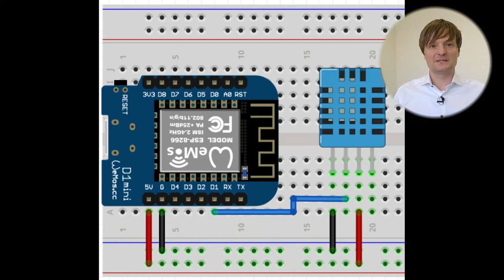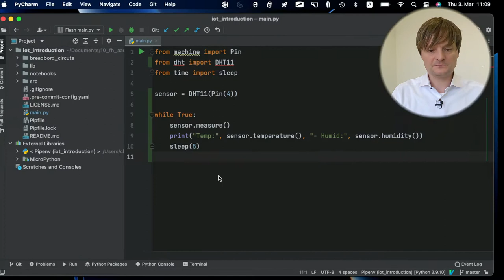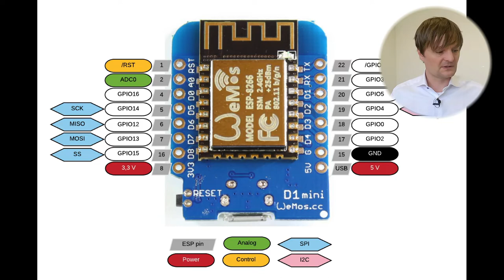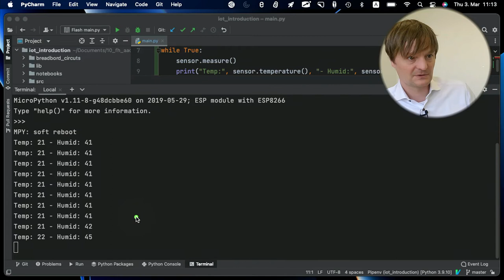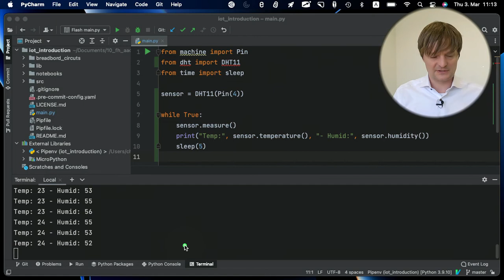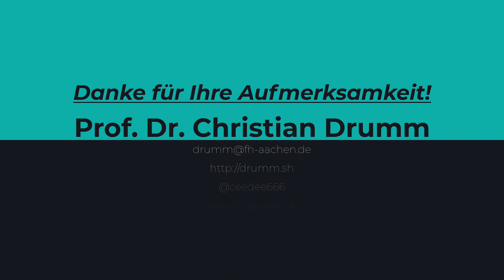Temperatur und Luftfeuchtigkeit mit dem DHT11 messen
In diesem Video zeige ich wie man mit MicroPython und einem ESP8266 basierten Mikro-Controller Daten Temperatur und Luftfeuchtigkeit mit einem DHT11-Sensor misst. Der im Video gezeigte Programmcode sowie Schaltpläne der Schaltungen sind auf GitHub verfügber

Im Video gezeigte Hardware:
► Wemos D1 mini
► Breadboard und Kabel

Table of Contents:

00:00 - Temperatur und Luftfeuchtigkeit mit dem DHT11 messen
00:13 - Begrüßung
00:32 - Schaltplan
01:00 - Schaltung auf dem Breadboard
02:26 - MicroPython-Programm
02:52 - DHT11 in der MicroPython-Dokumentation
03:30 - Analyse des MicroPython-Programms
04:55 - Programm auf dem Mikrocontroller flashen
05:16 - Messdaten in der MicroPython REPL anzeig
07:39 - Zusammenfassung